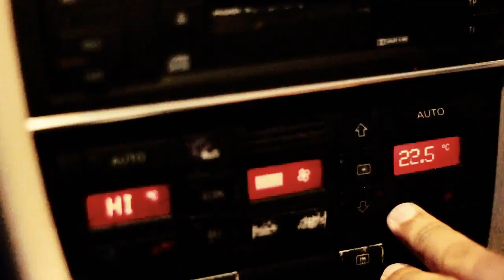EMG - Vibing ft Kayvan ( Prod By Matt Noble )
VIBING - EMG ft Kayvan Street Proz

Video Produced & Directed by AshCon Street Proz